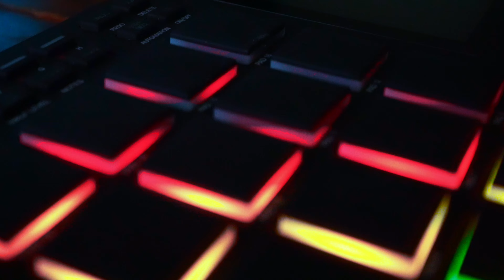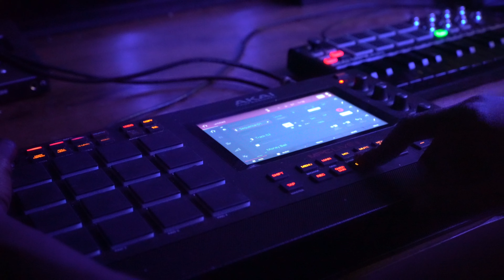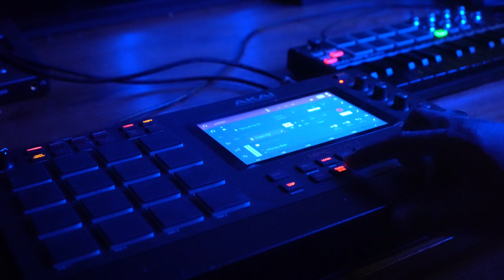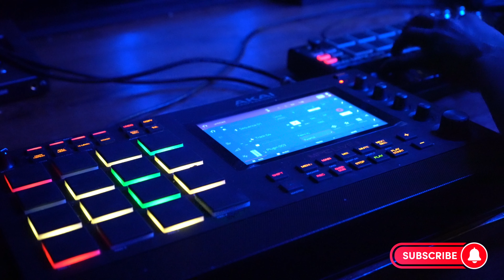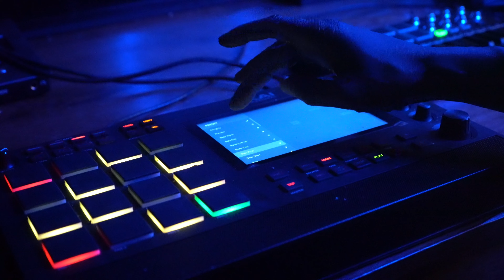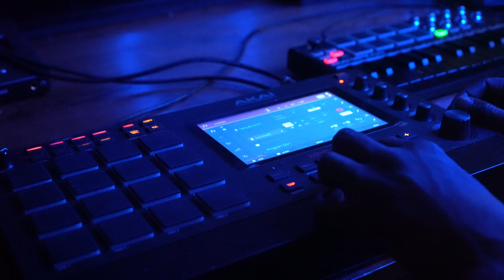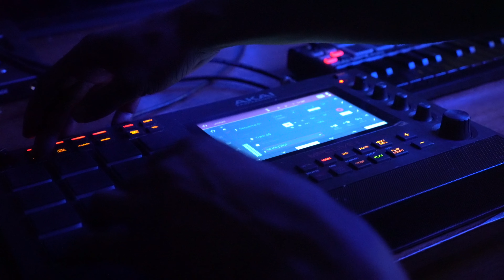Built From Scratch MPC Live 2 Cookup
Episode 2 of Making Beats From Scratch on MPC Live 2